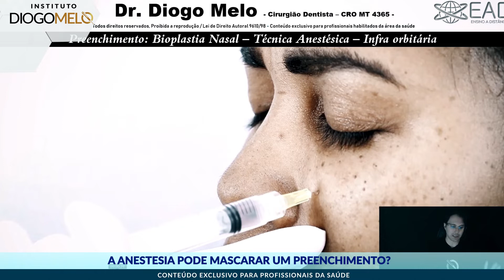A Anestesia pode Mascarar um Preenchimento?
Sim, é verdade que o sal anestésico pode mascarar o resultado, pois ele ocasiona a perda do ácido hialurônico, a diminuição imediata da vida útil dele em procedimentos de Volumetria.

Assista a vídeo dica na íntegra e veja o exemplo que dei a respeito.